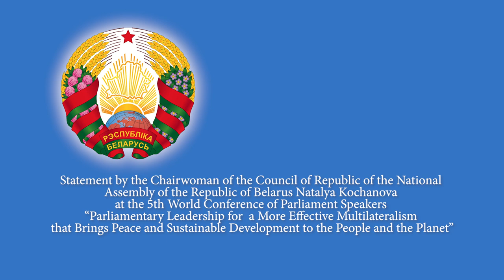Ms. Natalya Kochanova, Chairperson of the Council of Republic of Belarus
What leadership role can parliaments play in managing the COVID-19 health crisis and building back better after the pandemic? The views and opinions expressed by the parliamentarians are their own and do not necessarily reflect the IPU’s position.